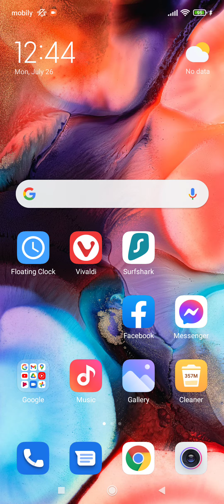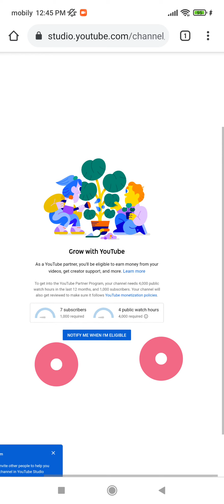HOW TO CHECK PUBLIC WATCH HOURS